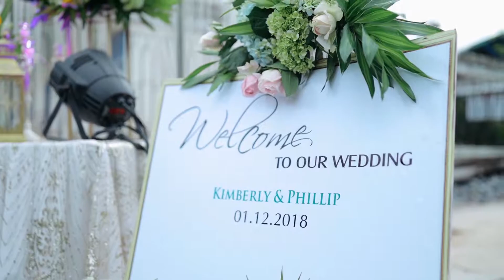Hightlight Wedding PHILLIP - KIMBERLY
BẠN SẮP CƯỚI.
BẠN CẦN BOOK CHỤP - QUAY PHÓNG SỰ CƯỚI.

▶ GỬI NGAY YÊU CẦU CAO NHẤT CỦA BẠN CHO CHÚNG TÔI 😘 CHÚNG TÔI SẼ LÀM CHO BẠN HÀI LÒNG

LEEHUNGStudio - NHÀ SẢN XUẤT PHIM PHÓNG SỰ CƯỚI, ALBUM PHÓNG SỰ CHUYÊN NGHIỆP HÀNG ĐẦU TP PHAN THIẾT

*** Nhắc tới phóng_sự cưới đừng quên nhắc đến LeehungStudio. Chúng tôi luôn cố gắng từng ngày, từng giờ giữ trọn niềm tin yêu của khách hàng trong bao năm qua, và luôn nhận sự hài lòng hạnh phúc của bao nhiêu cặp đôi.😍😍😍
*** Hãy INBOX hoặc COMMENT SĐT để được tư vấn ngay các gói chụp - quay_phóng_sự cưới và các chương trình khuyến mãi hấp dẫn nhé !

🎬 Film product LEEHUNGStudio

🏚️🏚️ Add: 45 Mậu Thân - Tp. Phan Thiết